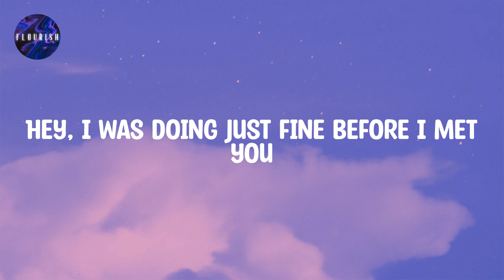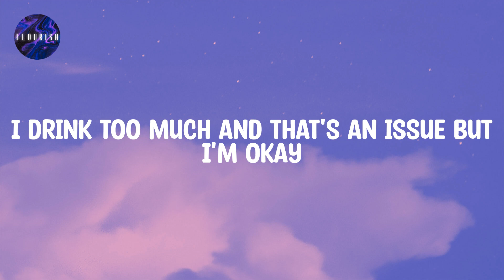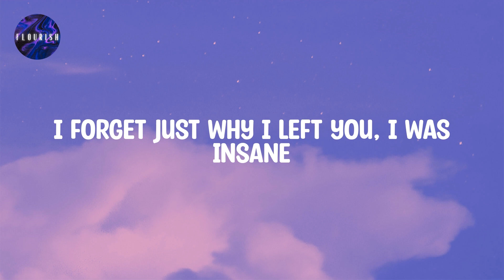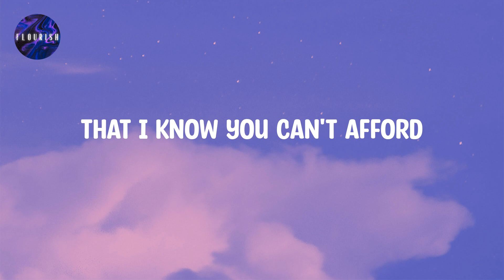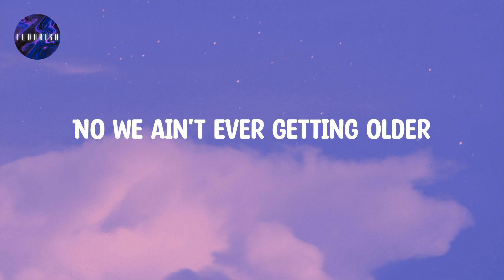The Chainsmokers (Lyrics) - Closer | We ain't ever getting older